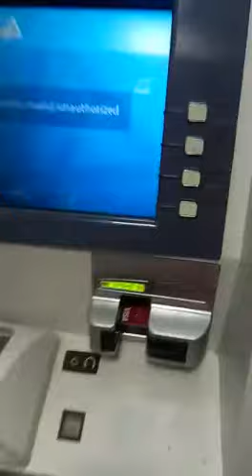Canara Bank, Princep Street Branch ATM Malfunction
This video was shot on Thursday, 4th June 2020 at 18:42:30

Has inserted my axis card in the machine. After entering all the details and pin it told me to wait. After that boom!! it got stuck. Luckily the amount which was debited was automatically reversed. Lucky me.